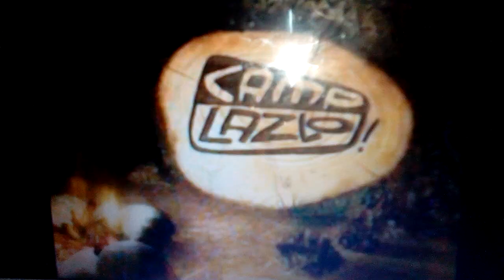Opening to camp lazlo the video game uk ps2 (2004)